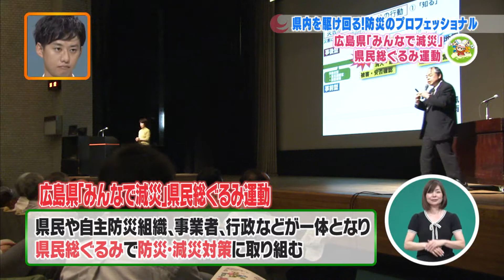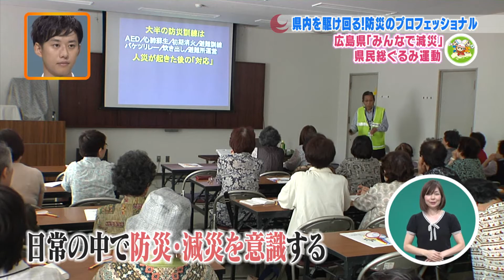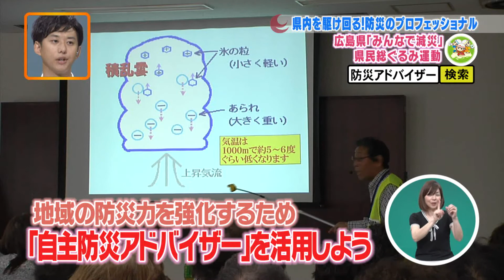ひろしま発ケンTV＋（平成27年7月29日）県内を駆け回る！防災のプロフェッショナル